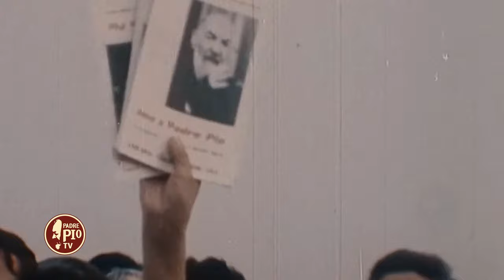Feliz Fiesta de la Sagrada Familia. Fr. Hugo Mejia Morales Ofm Cap